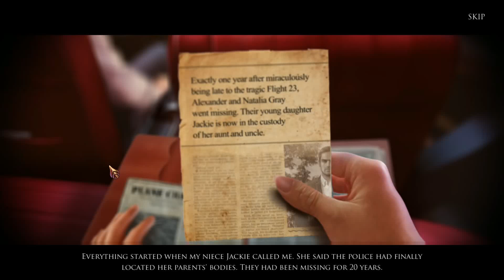Grim Tales: Threads of Destiny Walkthrough - The Serial Killer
New evidence has come to light that will prove who killed Jackie’s parents over 20 years ago. Now that you have something that belonged to them, you can travel back in time to discover what really happened that fateful night and try to save them from a dangerous serial killer. But beware; a dark force is watching your every move, and it is determined to keep you from changing their fates. You’ll have to think quickly if you want to cheat Death and come back alive!

See what our Beta testers had to say:
“Loved it, I can't wait for the full length version!  I own all the other Grim Tales games and this one does not disappoint!”  - Angela
“The game was wonderful! It was very polished, highly involving, and really drew me into the story line.  A+!"  - Jake

Can you save Jackie’s parents from their destiny?
Survive Fate’s ultimate challenge in the bonus game!
Find collectibles to construct the Grays’ family tree!
View original concept art, wallpapers, music and more!
Unlock the Secret Room to replay your favorite hidden-object puzzles and mini-games!